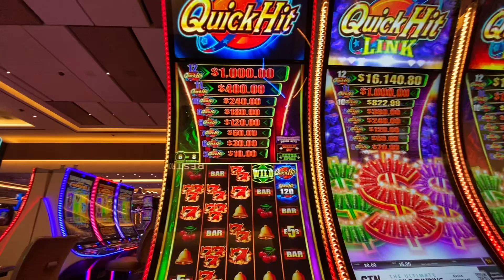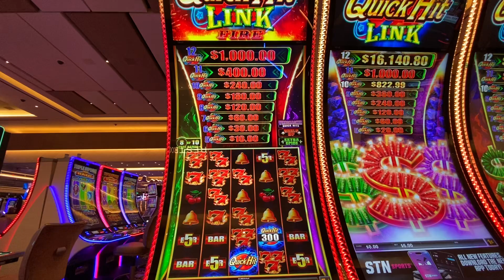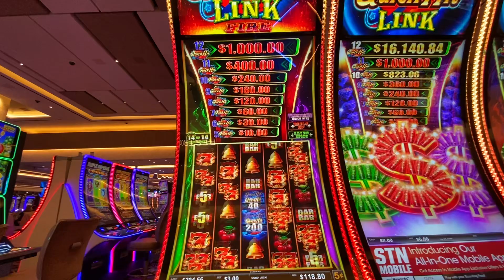popular slots play QUICK HITS LINK bonus play casino